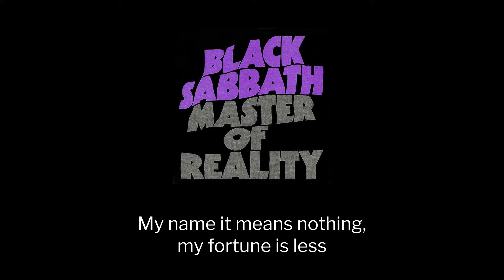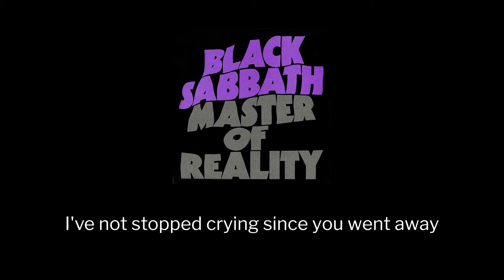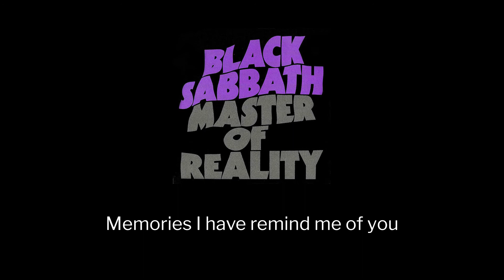Black Sabbath - Solitude (lyrics)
"Solitude" by Black Sabbath
From album "Master of Reality" (1971)
Written by Geezer Butler, Tony Iommi, Ozzy Osbourne, Bill Ward